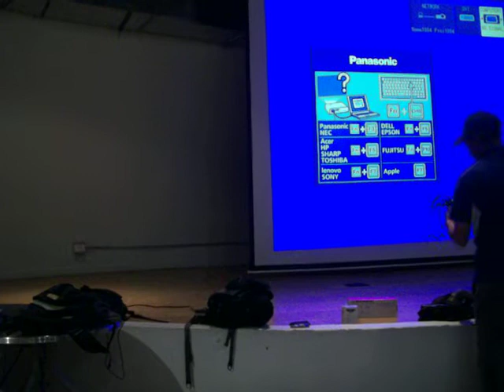(4/4) Charla: PROYECTO SOFE GRAS - GLOBOS SONDA SOCIEDAD JULIO GARAVITO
Sofe Gras

La observación de a tierra, el estudio de su atmósfera y la exploración del espacio se hace cada vez más sencilla con el uso y aplicación de herramientas y dispositivos de bajo costo; cualquier mente con buenas ideas puede acceder al estudio del espacio exterior.

Los globos como plataforma de investigación ofrecen un amplio rango de altura entre 0 y 38 Km, y sus aplicaciones son diversas, como:
Observatorios astronómicos, observación de la tierra, monitoreo del medio  ambiente, cartografía, fotografía, meteorología, elevación de instrumentos  científicos y muchas otras.

El proyecto SOFE-GRAS se concibe como una primera fase en el proceso de estudio e investigación espacial en el cual se desarrolla tecnología de comunicaciones, telemetría, telecomando y posicionamiento de una pequeña cápsula con instrumental a bordo, sus datos son enviados a tierra y captados por un receptor en tiempo real. La recuperación de las cápsulas es un requisito obligatorio en las fases avanzadas.

Este proyecto es el primer paso antes de incursionar en el desarrollo de satélites y cohetes, permitiendo aplicar en estos, todo lo aprendido con los equipos y procedimientos más adecuados, cumpliendo con todas las normas y protocolos de seguridad necesarios.